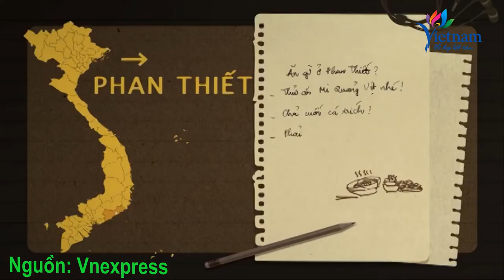Ba món đặc sản Phan Thiết du khách yêu thích nhất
Trong hành trình khám phá ẩm thực Phan Thiết, Hà Mạnh được nghe chuyện về mì Quảng vịt, mực một nắng và chả cuốn cá trích.